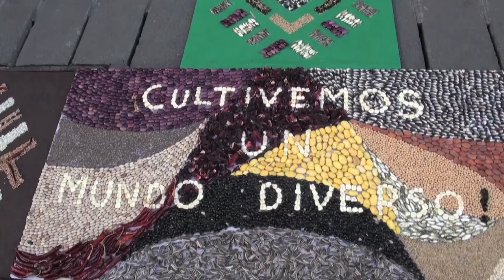Pronunciamiento del Diálogo Indígena y Campesino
En el marco de la propuesta de la Caravana de la Diversidad Biocultural, llevada a cabo durante los meses de noviembre y diciembre de 2016, entre otras actividades se desarrolló un Diálogo Indígena y Campesino en el que se llegó a un pronunciamiento por parte de representantes de las comunidades y organizaciones presentes. En este programa presentamos algunos fragmentos de la lectura del pronunciamiento. (Duración: 8:08)
Organizado por la Caravana de la Diversidad Biocultural y el Museo  Nacional de las Culturas del Mundo.
Producción GEAVIDEO, Grupo de Estudios Ambientales, AC
Mexico-Tenochtitlan 2017